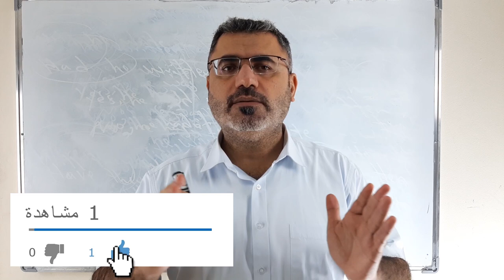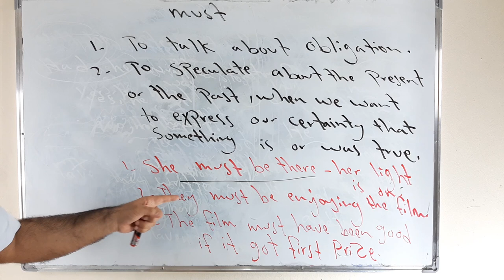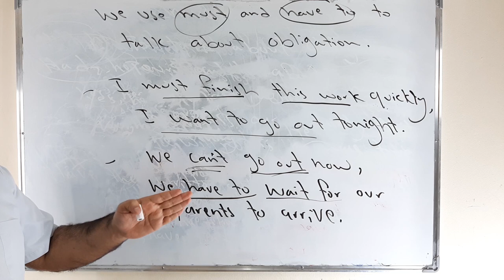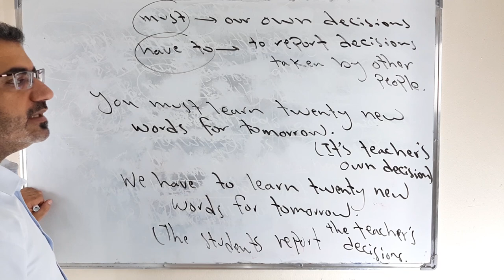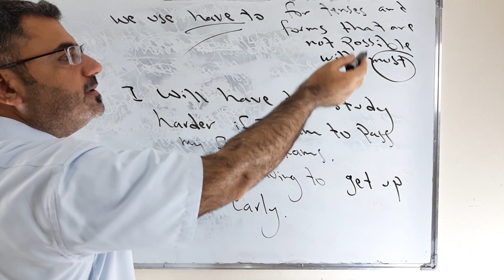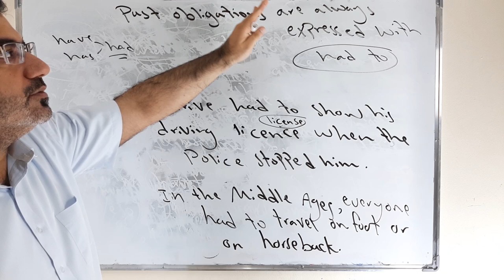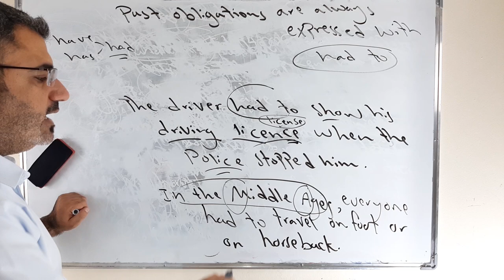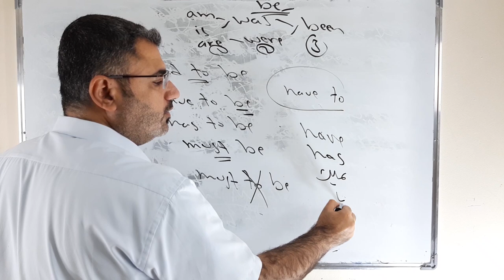كيف استخدم بكل سهولة must have to had to |مقارنة يجب ويتوجب في اللغة الانجليزية must have to ببساطة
نتعلم في هذا الفيديو كيف استخدم must have to has to had to بكل سهولة مع الكثير من الامثل المفصلة والشرح القواعدي بحيث تستطيع المقارنة بينهم واستخدامهم في المحادثة والكتابة